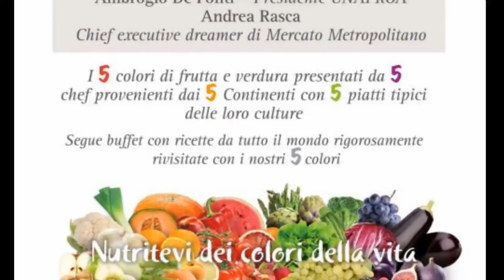Hirohiko Shoda, chef giapponese - IL GIRO DEL MONDO...IN 5 COLORI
Registrazione  effettuata da liberi.tv l'8/07/2015 a Roma presso la sede della Stampa estera.

                        IL GIRO DEL MONDO... IN 5 COLORI :
 I 5 colori di frutta e verdura presentati da 5 chef provenienti dai 5 continenti con 5 piatti tipici delle loro culture.

Intervista di CAMILLA NATA a HIROHIKO SHODA , chef giapponese.